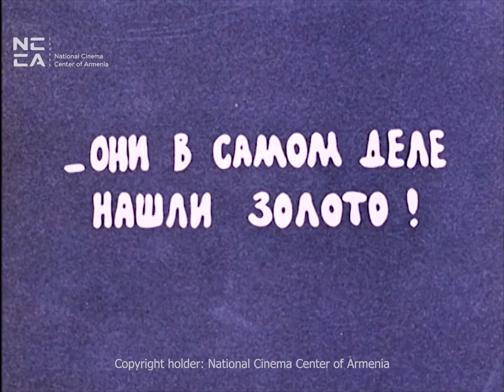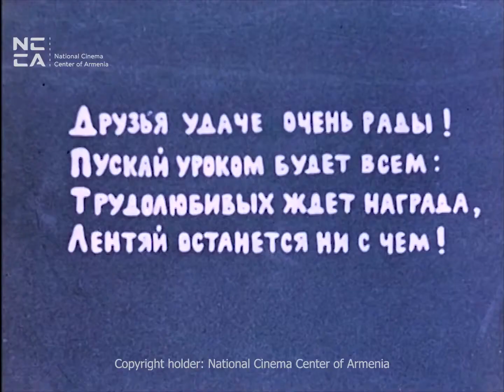ԾՈՒՅԼԸ 1975 - Հայկական Անիմացիոն ֆիլմ / TSUYLY / Лентяй 1975